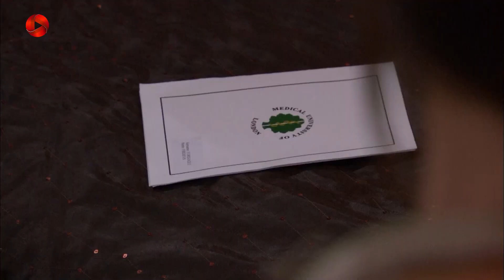Eshghe Mamnoo - EP 164- SHORT Episode - سریال عشق ممنوع - قسمت 164 - ورژن کوتاه - دوبله فارسى